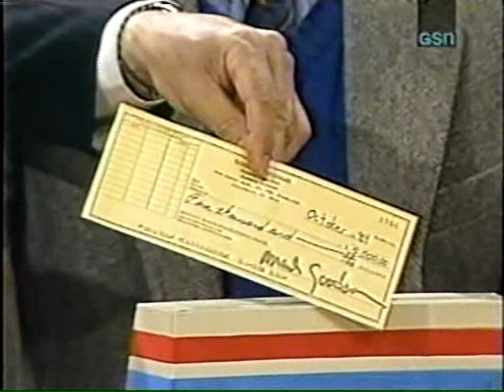Basket Of Goodies Game Shows 2017 #8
Tune in tomorrow for Game Show Fever Chat! Pepsi Challenge with Classic Episodes of Password Plus and Super Password in the meantime here is a 1984 Classic Episode of Super Password.